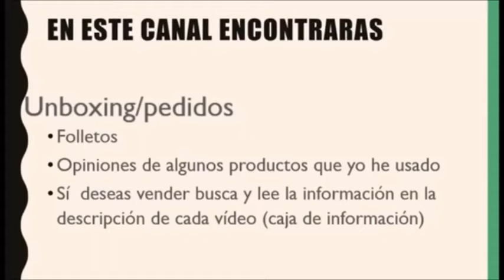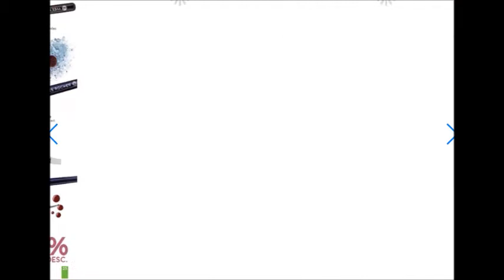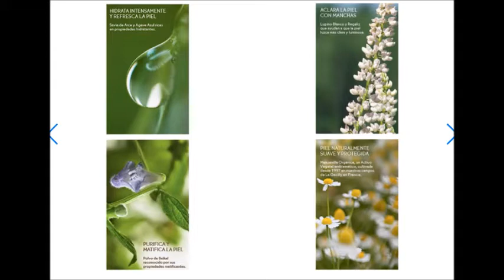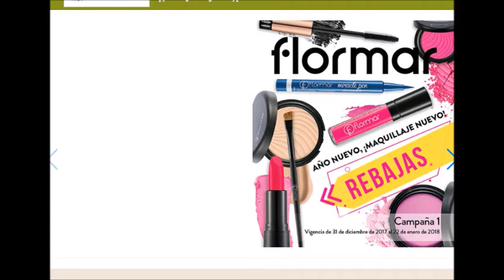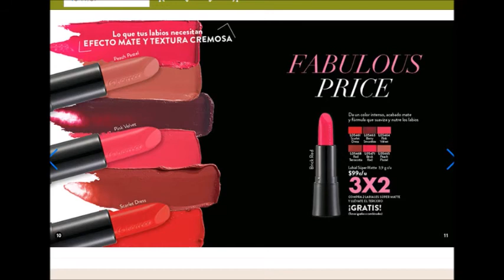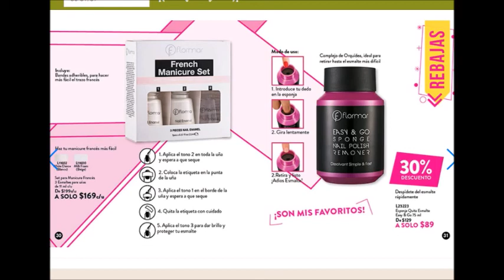Catálogo Yves Rocher Y Flormar c1 México 2018